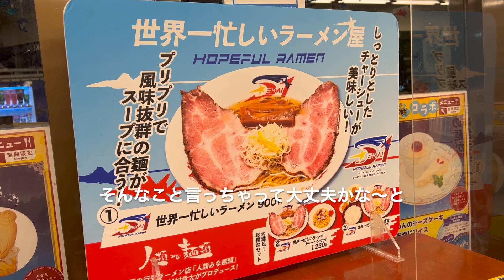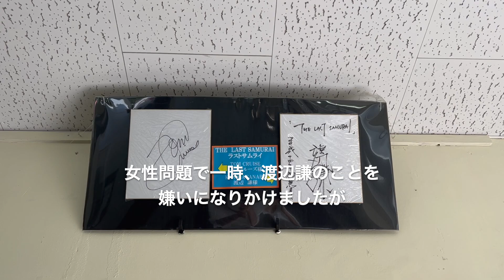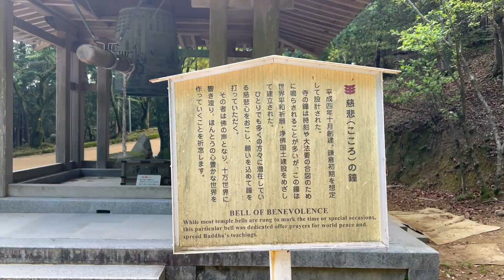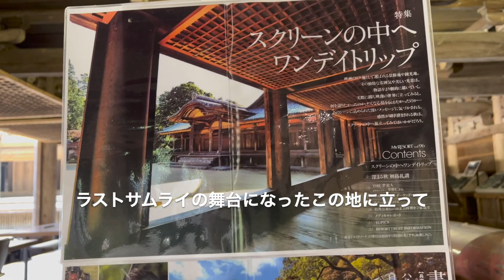【孤独の女ひとり旅 雨と涙の車中泊】もう疲れました…一人で過ごす雨の夜。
こんにちは＾＾
にぴきと旅するバンライフのチャンネルをご覧いただきありがとうございます。

今回の旅は日常のモヤモヤや心配事を引きずって出発。
中途半端な性格をなんとかしたくて、ある場所に向かいました。

大好きな映画のロケ地で過ごした心震える時間と美しい風景。
最後まで観ていただけたら嬉しいです。

「にぴきと旅するバンライフ」では
フルDIY軽バンでの旅の様子や
”にぴき”のわんこと夫婦がハイエースのキャンピングカーで旅をする
他の動画もご覧いただけたら嬉しいです。

▼人気動画▼